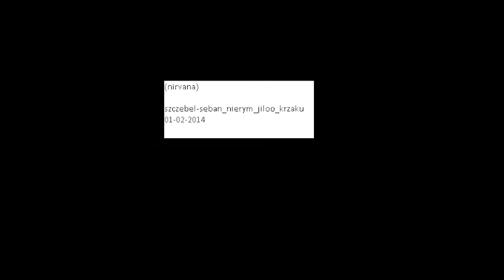ploskonki - nirvana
szczebel seban nierym jiloo krzaku 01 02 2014